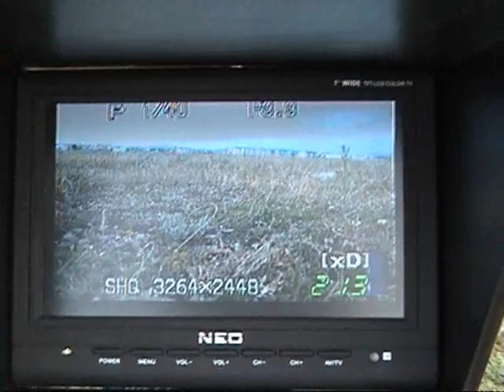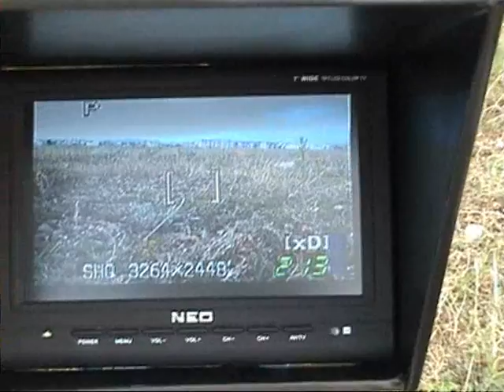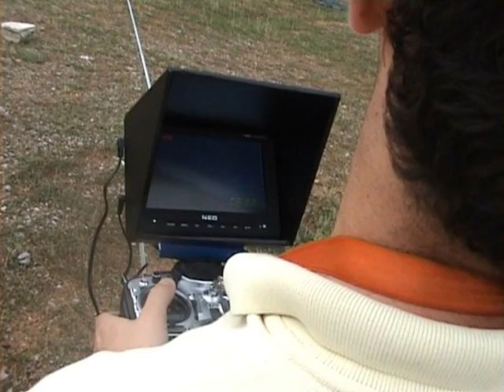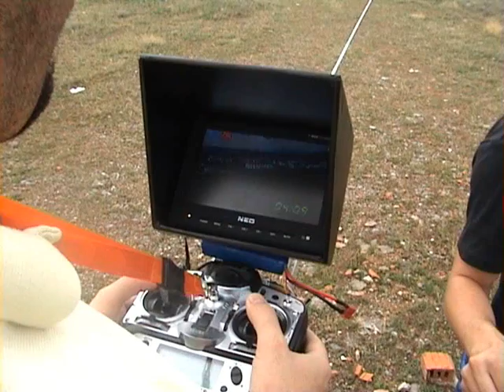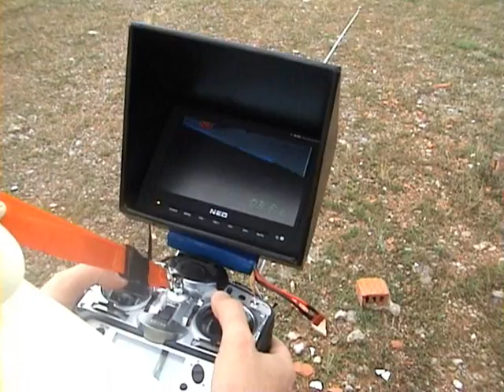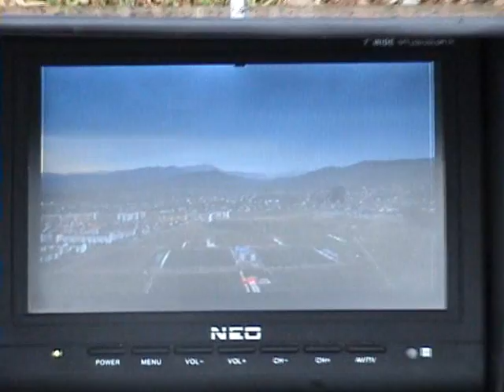RC AERIAL VIDEO